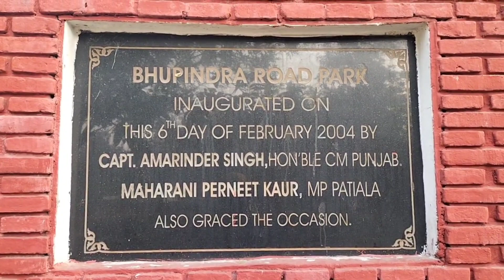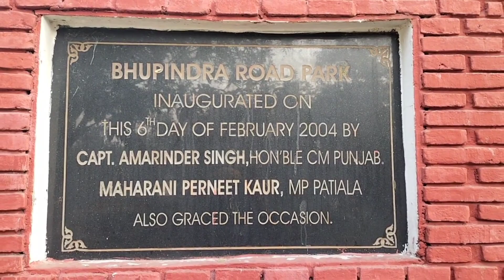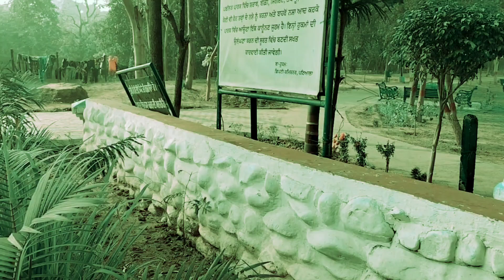Bhupindra Road Park |Patiala, Punjab